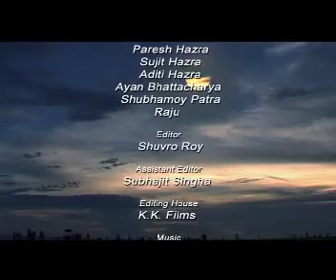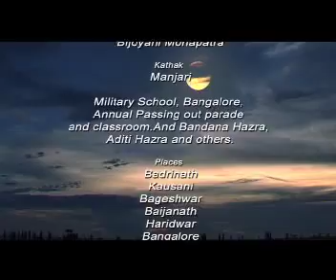Aura Part 3 - Paresh Hazra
This film reveals my thought,
Overwhelmed with outstanding beauty
Of light, colours and images in this earth,
Land, water, fire, air and sky, justify
The expressions and feelings of mine.

My observation is Mankind,
How man has designed his life, since
The discovery of fire,
With lot of efforts and stability
And of course with their two hands.

Hands bring forth the work,
For food, paint, sculpt or labour-
Also hands mould and offer,
A prayer to Almighty-

In this nature and time,
Man, machine and music
Make the whole trip of mine
A divine feel.